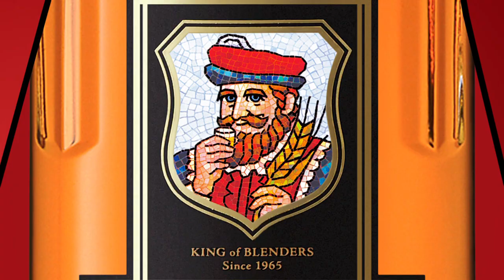Lupin III Nikka Black Clear Whisky Commercial